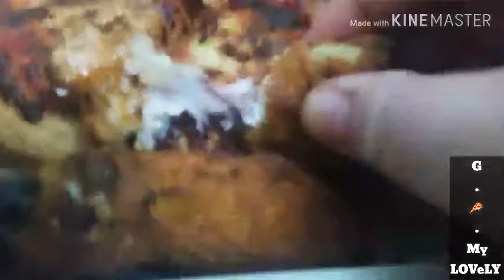MUKBANG/ASMR CHEE.Z PIZZA AND WINGS ☆LONG OVERDUE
Hey yal